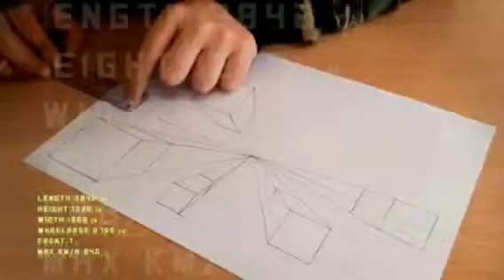STEAM like Leonardo Perspective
STEAM like Leonardo Erasmus+ project